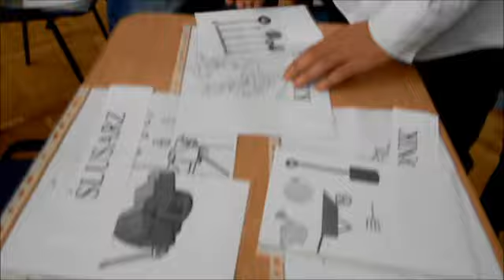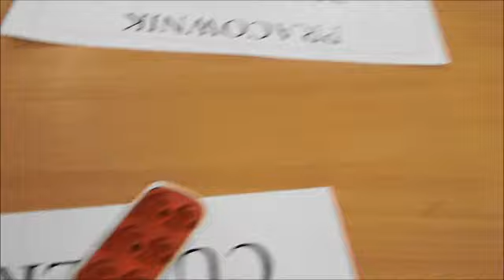Ślubowanie Klas Pierwszych